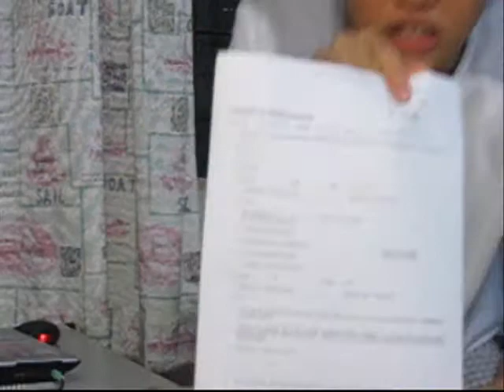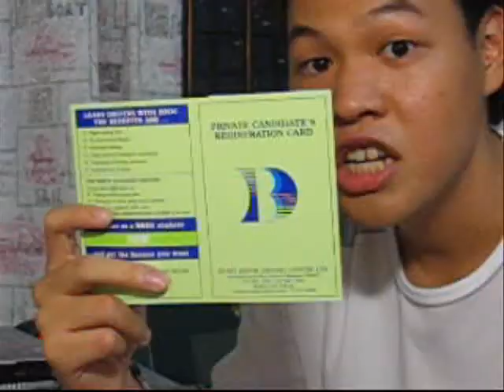Vlog 4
WOOHOO!!

and my movie review